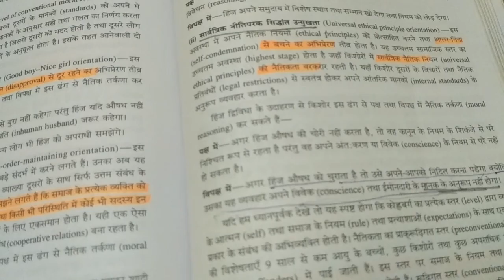ANSWER KEY CTET 7 JULY PRIMARY LEVEL SET Q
प्रश्न पत्र का पूर्ण विश्लेषण